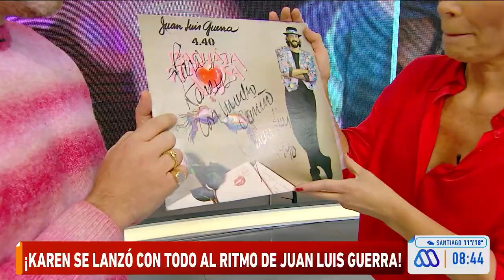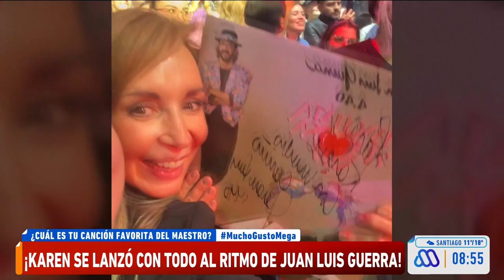MuchoGusto / Karen Doggenweiler lo dejó todo en el concierto de Juan Luis Guerra